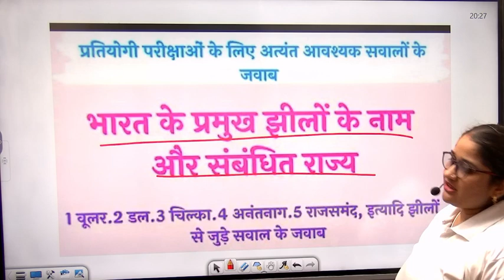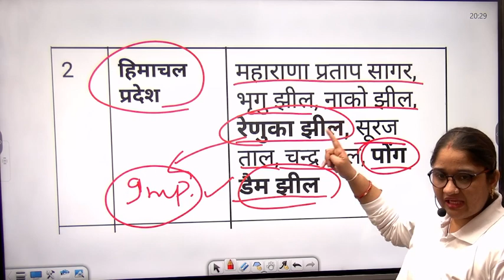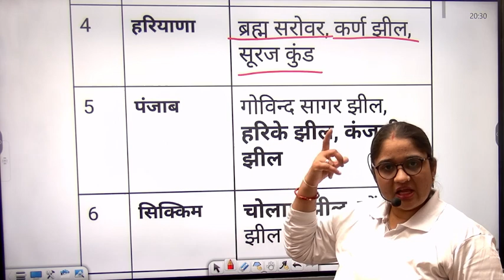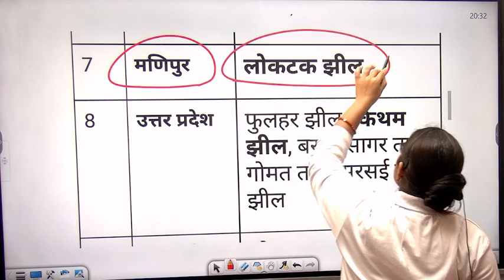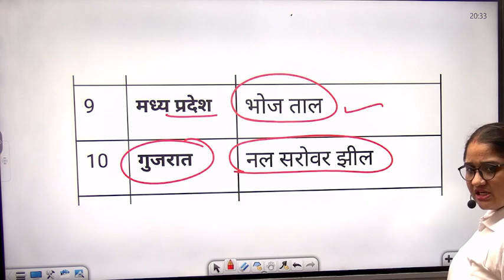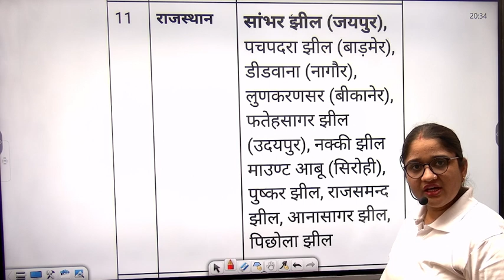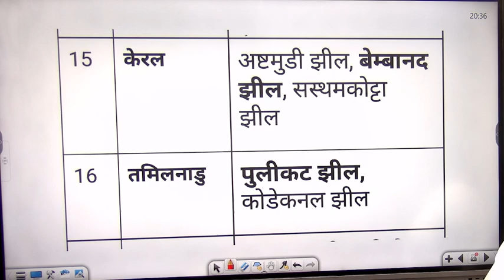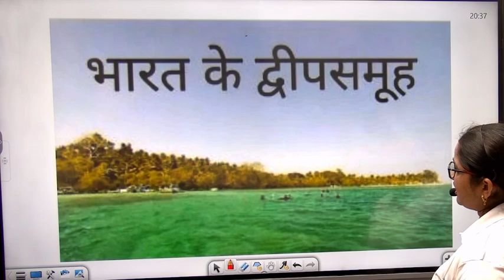Live class Lucent GK GS today ssc gd 2022-23 best books current Affairs online SSC GD MTS CHSL CGL